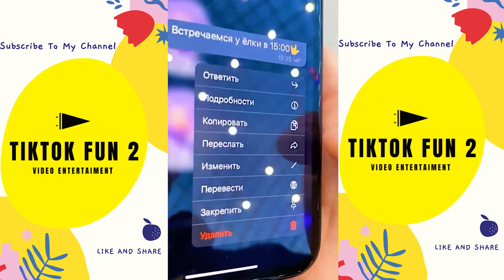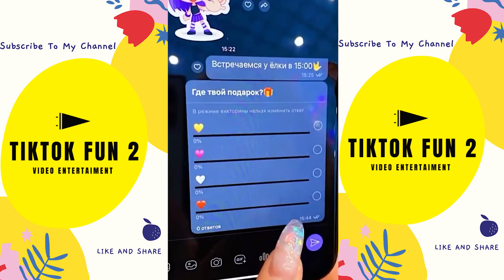Best Cute Couple Goals 2022 - Margo Flury TikTok Compilation #80 😍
My channel will specialize in making general entertainment videos that bring laughter and help you relieve stress